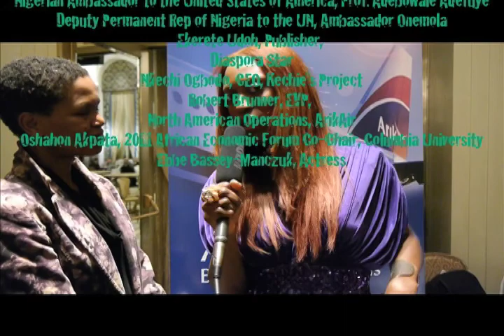Arik 5th Aniversary Part 4